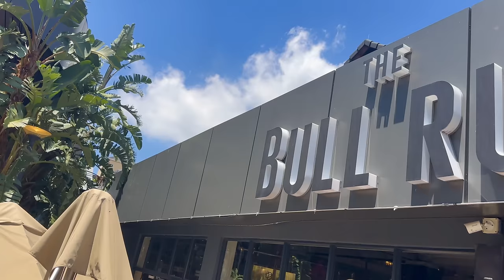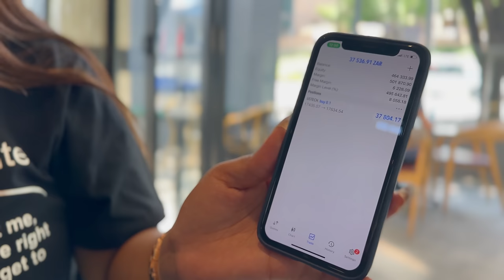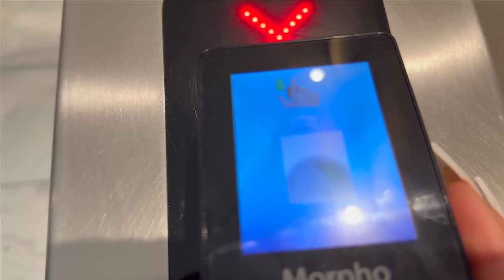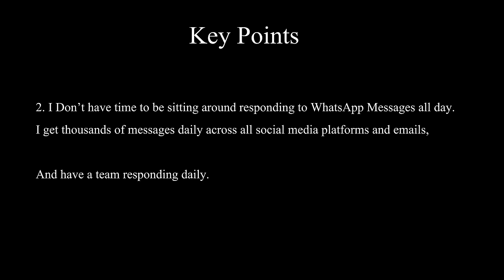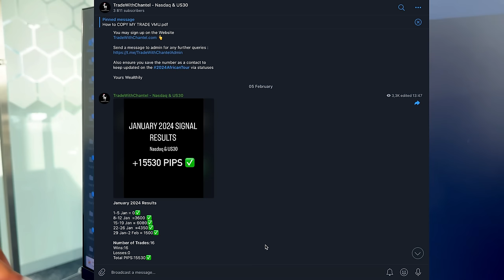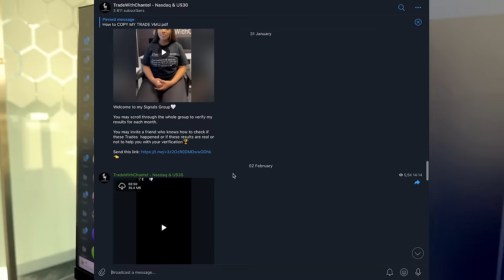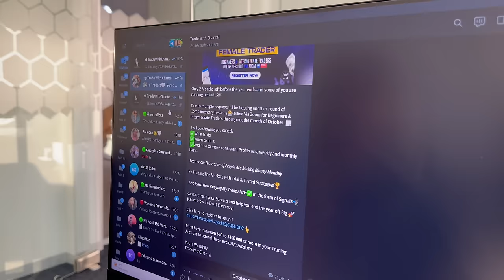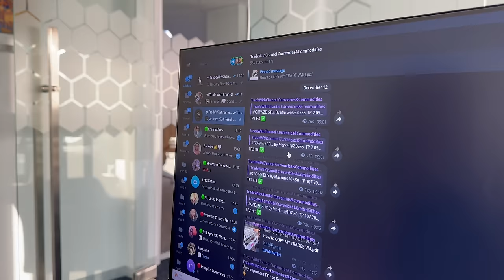A Day In The Life EP1 | They Said I Cant Trade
In this video I will be giving you a snippet of a Day in My life including addressing a video that was made about me (Sandton , South Africa)

🔴Register For A Trading Account With one of the Brokers I Trade

They Said I Can't Trade
Africas Best Female Trader
Women In Forex South Africa
Female Trader
Forex Trading